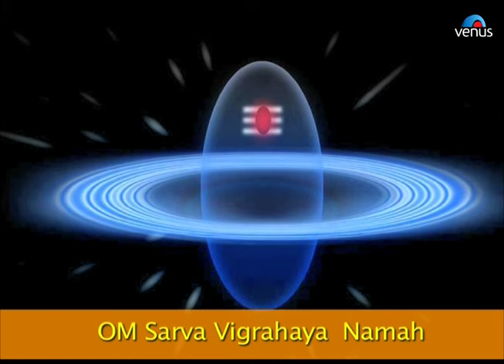Shiv Sahastra Naamavali Shivji Ke 1008 Naam | Hindi Devotional Song | Sadhna Sargam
Song : Shiv Sahastra Naamavali Shivji Ke 1008 Naam
Title : Shiv Sahastra Naamavali Shivji Ke 1008 Naam
Singer : Sadhna Sargam
Lyrics : Traditional

Also You Can:
'LIKE' us on Facebook: